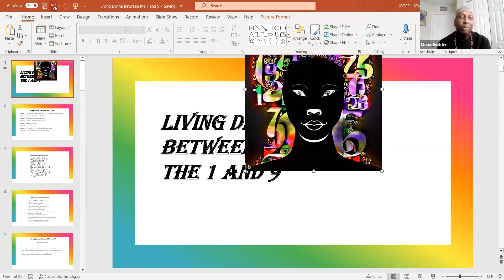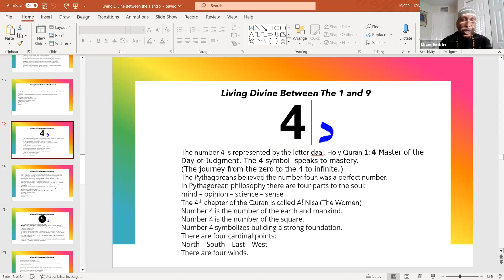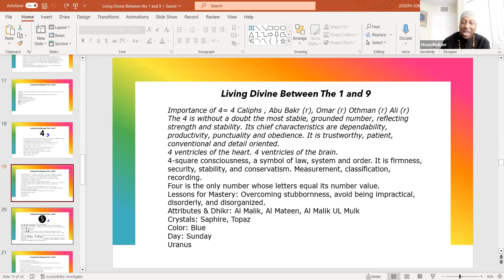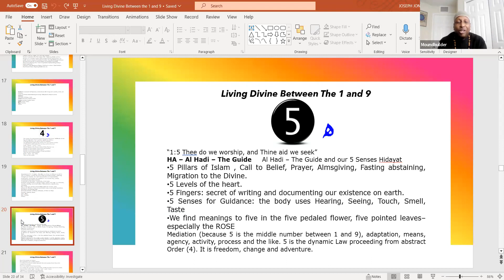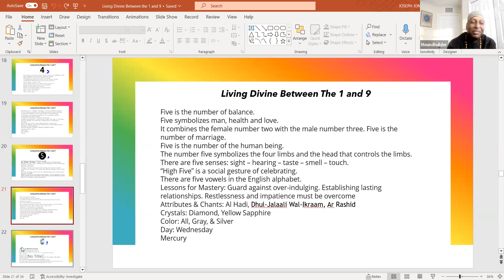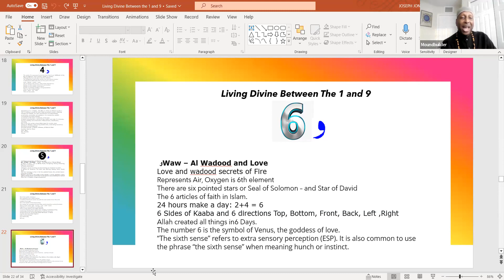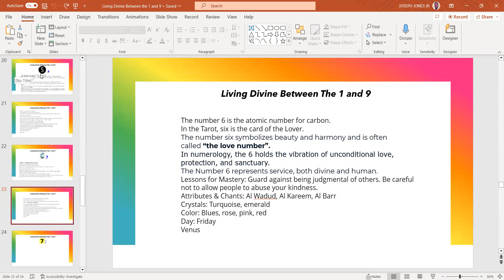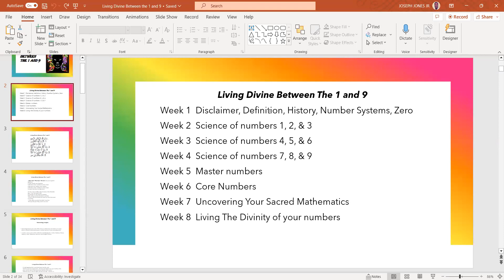787 Wednesday Night Darrah - "Living Divine Between The 1 And The 9" w/Cheikh Idris Ba (Week 3, 4-6)